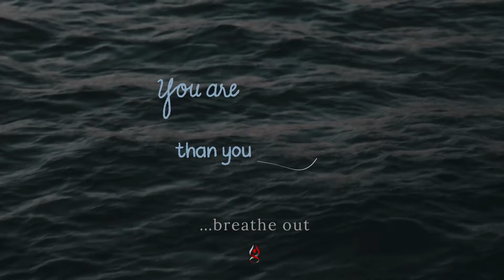ReDirecting Resources: 60-Seconds of Mindfulness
We place our attention on what we value. We each have valuable resources that are inherent to just living, and existing. These resources can be allocated as we see fit. Time, energy, attention and money are a few. I am suggesting compassion, empathy, and love are essential resources to offer yourself, consistently.

Take a moment, breathe deeply and relish in the moment.

Your personal brand begins with self-love and the courage to be authentically brilliant.
Your personal brand is the essence of who you are. It's the unique combination of your energy, skills and experiences that make you a one-of-a-kind. Your brand is how you show up. It's your presence.

AndreaCallahan.com
Bold self-love for personal achievement, professional success, + a joyful, fulfilled life.

929-92-BRAND